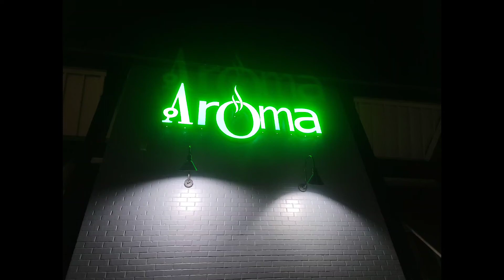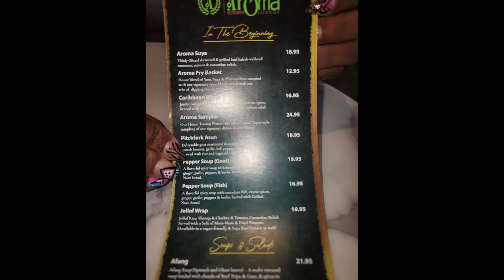I visited this new hot spot in Bowie MD called" Aroma". glow out door area, plush interior.